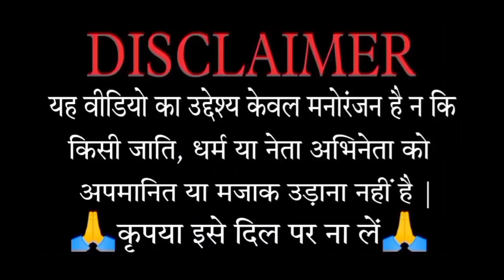Funny call 😂 | cricket comedy | 1st t20 जीत बिल्लू ने किया पांड्या को फोन | pandya, Williamson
Ind can Nz 1st Odi highlights
India vs Nz 2nd t20 match
Shreyas lyar 80 bating
Shikhar Dhawan 72* bating
Suryakumar yadav 111*
India vs Newzealand highlights
Ind vs Nz highlights Today
England vs Australia highlights
Eng vs Aus 2nd Odi highlights
Newziland series won by 1-0
India vs Bangladesh series
T20 World Cup 2022 final
Pakistan vs England final
Hardik pandya bating
Suryakumar yadav bating
Virat kohli bating
KI Rahul Rohit Shama
Funny keeda
funny keeda
Ind vs Ban 1St Odi highlights today
mehidy hasan miraz 100
Bangladesh won by 1wkts
Ind vs Ban Odi highlights
Ishaan kishan 210 run
Virat Kohli 113 run
Ind vs Ban 1St odi highlights
Ind vs Ban series
Ind vs NZ Odi highlights
Ind vs NZ 2nd Odi highlights
Ind vs NZ Odi series
Ind vs NZ 3nd Odi highlights
Ban series won by 2-0
Bangladesh won by 5 run
funny keeda
funny call
Funny call
cricket funny call

hate on anyone I talk about in my video, this channel
is to entertain people and lususually focus on joking
about what the people are donig not the individual
themselves,don't go spreading hate it's all for laughs.

ted by copyright statute that my otherwise be